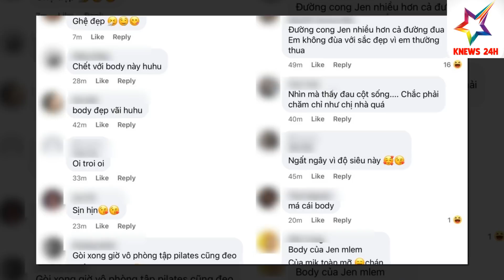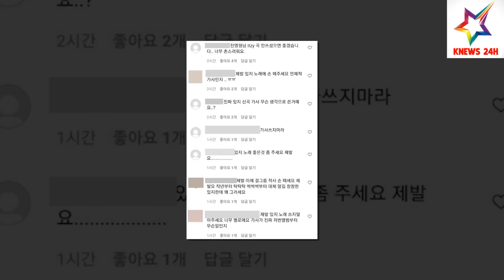BLACKPINK Trên “Đường Đua Google” Thành Viên Nào Được Tìm Kiếm Nhiều Nhất | KNEWS 24H